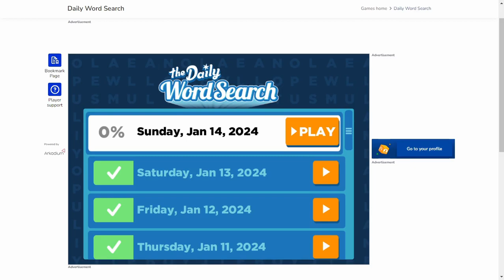AI solve USA Today the Daily Word Search : 1/14/2024